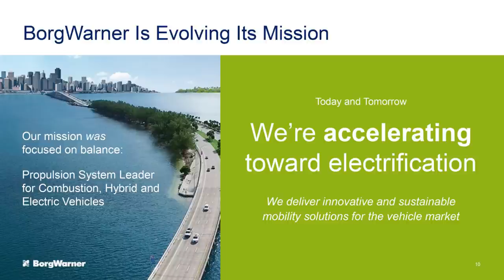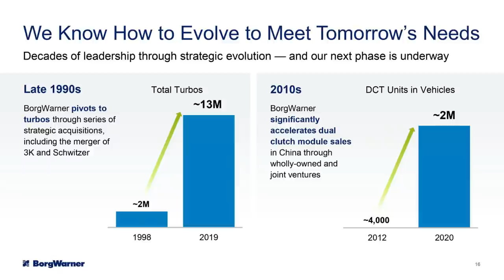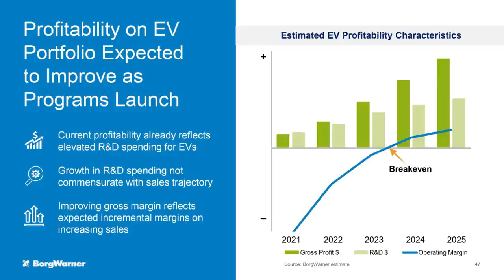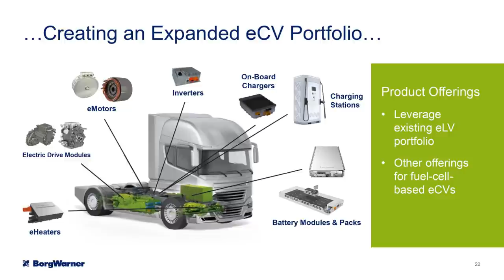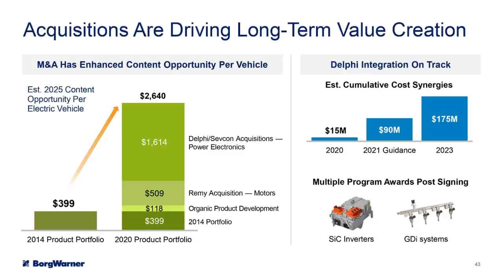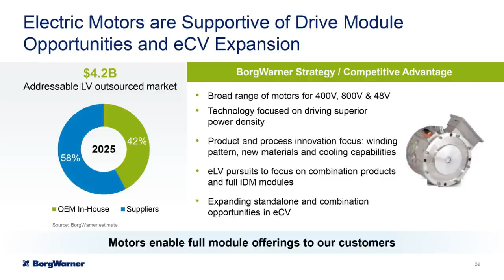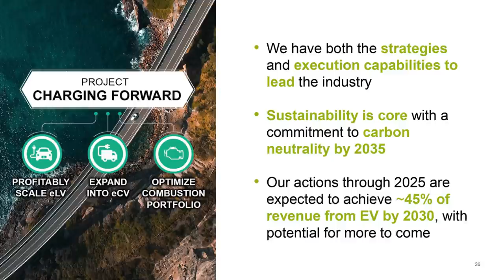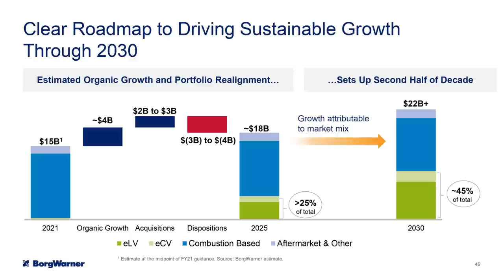BorgWarner’s Pivot From Combustion to Electric - Autoline Exclusives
BorgWarner is undergoing a transformation from a 100-year old supplier with expertise in combustion technology, to a leader in electric vehicle systems and components. It’s making major investments in EVs, knowing they will not pay off for years. But it knows that’s where the industry is headed, and it’s going to be ready. Fred Lissalde, President and CEO, explains BorgWarner’s strategy and how it’s rolling it out.